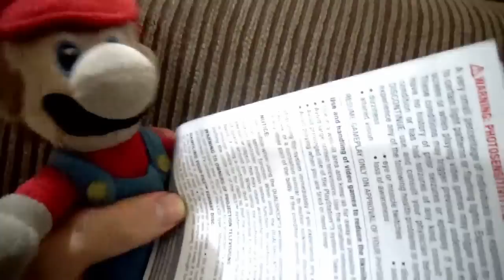FNAF Plush - Freddy's Son!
Freddy finds out he has a son!!! Fred Fazbear.FNAF Plush - Freddy's Son. In this new episode of Five Nights At Freddy's FNAF Plush Series, FNAF Plush - Freddy's Son begins with The Puppet Master planning something very very evillllllll!!!. The Puppet Master plans to create a son for Freddy in hopes of ruining Freddy's life. There's a knock on the door and Foxy sees a box and takes it to Freddy. Freddy opens the box and while Freddy is opening the box, Fred Fazbear comes out of the box in a very surprising way! surprising Golden Freddy, Toy Bonnie, Foxy, Pikachu, Mr.Bonnie and Bowser Junior. Fred tells Freddy that he is his daddy. Freddy cannot believe it but Freddy and Chica end up being the parents of Fred Fazbear. Enjoy FNAF Plush - Freddy's Son.